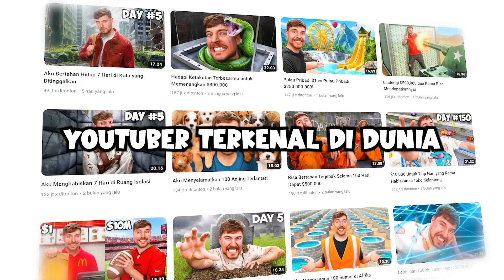Aku Mencoba Main Mod Minecraft TERMAHAL Seharga Rp700.000.000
Konten di mana sangat cocok untuk anda mencari Hiburan dan Menemani kalian yang sedang makan, pulang sekolah atau setelah beraktifitas lainnya.